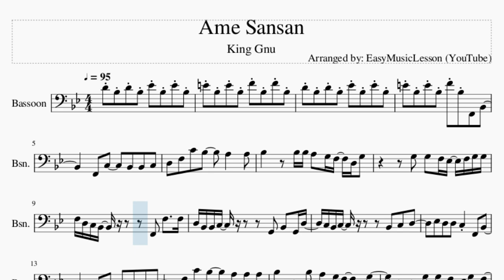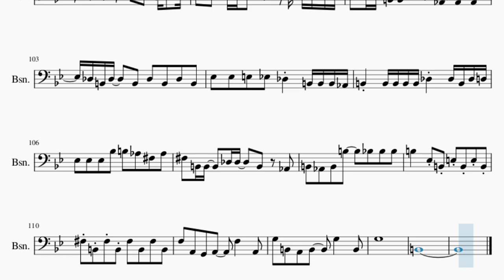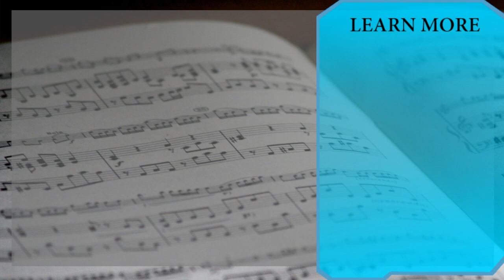Bassoon Sheet Music: How to play Ame Sansan by King Gnu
Comment and let us know how the videos have helped you. It keeps us going! :)Here is a sheet music/tab video on the song Ame Sansan by King Gnu on the bassoon. A bassoon sheet music arrangement which is transposed to notes that are easily played by bassoon, for the song Ame Sansan by King Gnu.

EasyMusicLesson2 teaches you to play the your favorite instrument, through well-arranged sheet music so that you too can learn how to play Ame Sansan by King Gnu on the bassoon as fast as you can. A bassoon sheet music with backing tracks to help your play the song better.

Chords of Bassoon arrangement:
Bb Maj   Bb Maj 7   Bb Maj   Gb Dim   G Min   F Maj   Eb Maj
Eb Maj   Bb Maj   C Maj   F Maj   F Maj   Bb Maj   Bb Maj 7
Bb Maj   Gb Dim   G Min   F Maj   Eb Maj   Eb Maj   Bb Maj
C Maj   F Maj   F Maj   G Min   Gb Aug   Bb Maj   E Min 7 b5
Eb Maj   F Maj   G Min   Eb Maj   A Dim   D Maj   C Min   F Maj
Bb Maj   Db Dim   D Maj   G Min   Eb Maj   A Dim   D Maj   C Min
F Maj   Bb Maj   Db Dim   D Maj   G Min   Eb Maj   A Dim   D Maj
C Min   F Maj   Bb Maj   Db Dim   D Maj   E Dim   Eb Maj   Bb Maj
Db Dim 7   C Maj   C Maj   D Maj   D Maj   Bb Maj   Bb Maj 7
C Maj   F Maj   F Maj   Gb Dim   G Min   F Maj   Eb Maj   Gb Dim
G Min   F Maj   Eb Maj   Eb Maj   Bb Maj   C Maj   F Maj   F Maj
G Min   Gb Aug   Bb Maj   E Min 7 b5   Eb Maj   F Maj   Bb Maj
Eb Maj   D Maj   E Dim   Eb Maj   Bb Maj   Db Dim 7   C Maj
C Maj   D Maj   D Maj   Eb Maj   Eb Maj   Eb Maj   Eb Maj   Eb Maj
B Maj   B Maj 7   B Maj   G Dim   Ab Min   Gb Maj   E Maj   E Maj
B Maj   Db Maj   Gb Maj   Gb Maj   G Dim   Ab Min   Gb Maj
E Maj   G Dim   Ab Min   Gb Maj   E Maj   E Maj   B Maj   Db Maj
Gb Maj   Gb Maj   Ab Min   G Aug   B Maj   F Min 7 b5   E Maj
Gb Maj   B Maj   Eb Dim   G Maj   Gb Maj

Melody notes of Bassoon:
D4 Bb3 D4 Bb3 Eb4 Bb3 Eb4 Bb3 E4 Bb3 E4 Bb3 F4 Bb3 F4 Bb3 D4 Bb3 D4 Bb3 Eb4 Bb3 Eb4 Bb3 E4 Bb3 E4 Bb3 F4 Bb3 F2 Bb2     F2 C3   Bb2 Bb2 C3
D3 F3 C4 Bb3   A3   A3
Bb3   Bb3 Bb3 A3 G3 F3 D3 G3
G3 G3 F3 Eb3 F3 G3 G3
F3 D3 C3 Bb2     F2 F3   F3
D3 Bb2 Bb2 C3     G2 Bb2 G2 D3
C3 Bb2 C3     Bb2 C3 D3
Eb3 D3 D3 C3 F2 Bb2
F2 C3   Bb2 C3 D3
F3 C4 Bb3   A3 A3 A3
Bb3   Bb3 A3 G3 F3 D3 G3
G3 G3 F3 Eb3 G3 F3
D3 C3 C3 D3   D3 F3 F3 G3 D3
C3 C3 Bb2 Bb2 C3 G2 G2 G2 D3
C3 Bb2 C3   Bb2 C3 Bb2 C3 Bb2
D3 D3 Eb3 D3   Bb2 Bb2 Bb2 G2
Bb2 Bb2 Bb2 Bb2 Bb2 C3 C3 Bb2 C3 Db3
D3 D3 D3 A3 Bb3 G3 F3 G3
F3 Bb2 Bb2   C3 C3   Bb2 G2
Bb2 G2 Bb2 Bb3   A3 A3 A3
Bb3
D4   F4 C4 D4
Bb3           G3
F3
D3 D3 F3 Eb3 D3
Eb3 D3 C3 Bb2 C3   G2 Bb2 Bb2
Bb2 G2 Bb2 G2 G2 C3 Bb2 C3 Bb2
Bb2 G2 Bb2 G2 Db3 C3 C3 C3 Bb2
D3 D3 D3 D3 F3 Eb3 D3
Eb3 F3 C3 Bb2 C3   G2 G2 Bb2 Bb2
Bb2 G2 Bb2 G2 G2 C3   Bb2 C3 Bb2 Bb2
Bb3   Bb3 Bb3 Bb3 A3 G3 F3 D3 G3
G3 G3 F3 F3 Eb3 F3 G3
F3 D3 C3 Bb2     F2 F3   G3
D3 Bb2 Bb2 C3     G2 Bb2 G2 Bb2 Bb2
D3 C3 C3 Bb2 C3 Bb2   C3 Bb2
D3 Eb3 D3 D3 C3 F2 Bb2
C3 Bb2 C3   Bb2 C